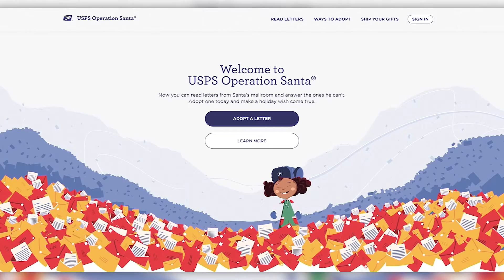USPS launches site to adopt letters to Santa